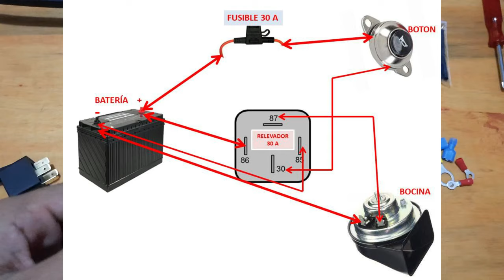COMO INSTALAR BOCINA DE CLAXON EN EL AUTO METODO UNIVERSAL | CON RELEVADOR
En este video les quiero compartir como instalar una bocina o claxon en su automóvil, es un proceso sencillo, espero les sirva saludos.